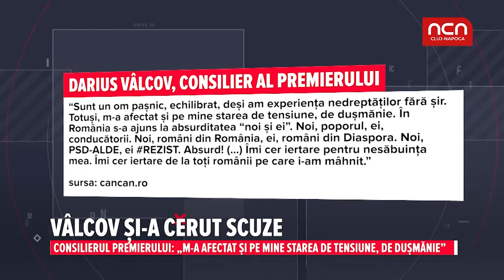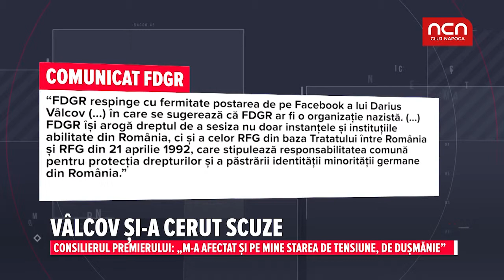Valcov si-a cerut scuze